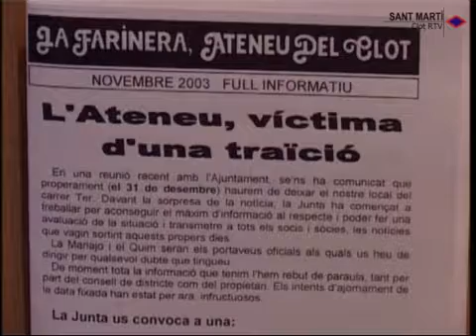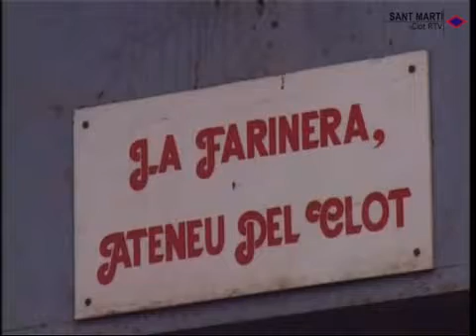2003 11 22 Ateneu Farinera del Clot es queda sense local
L’Ateneu la Farinera del clot celebra enguany el seu 25è aniversari i ho fa amb males notícies. El proper 31 de desembre hauran de deixar el local que ocupen actualment al carrer Ter.